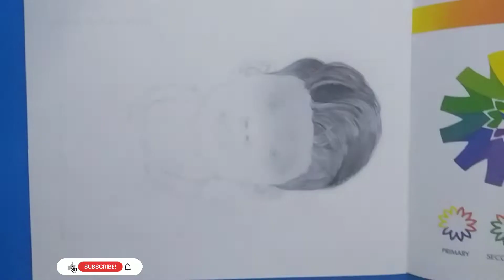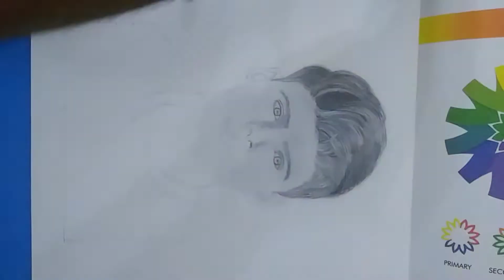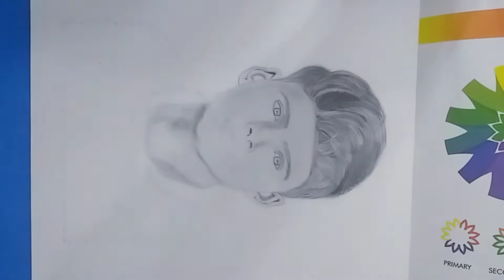merrick hanna drawing part-2 Toturial